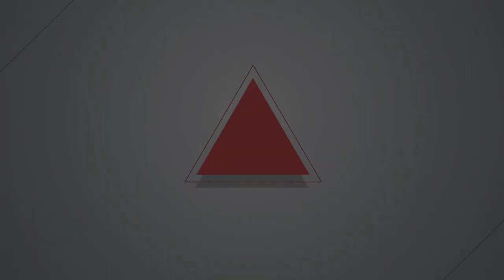2021.08.17 社子島案擬延長開發期限 自救會要多元開發方案、反區段徵收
社子島開發案主計在3年前通過內政部都市計畫委員會審議，附帶條件是須在3年內完成區段徵收土地，如今尚未完成。今天（17）臺北市政府將本案提內政部都委會討論，擬延長區段徵收開發期限。

反對以區段徵收做為主要開發手段的居民組成「社子島自救會」今前往內政部營建署抗議，並與律師、環團及專家學者在會議上向都委會委員提議，北市府3年來未完成附帶決議之條件，應退回主計畫，通盤檢討再進行相關程序。